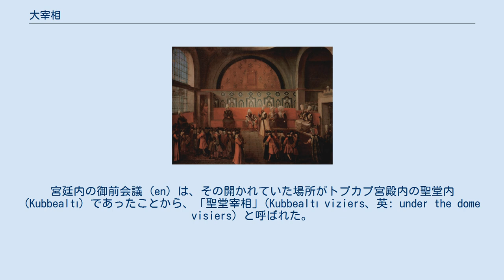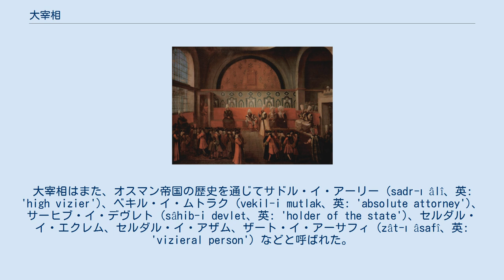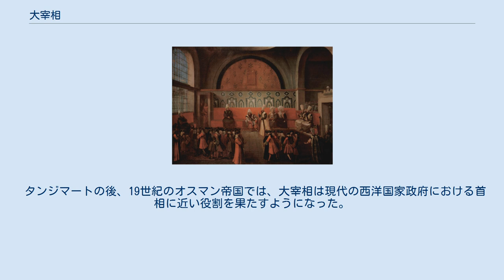大宰相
The Grand Vizier giving an audience "under the dome" 大宰相 （日本語：だいさいしょう、トルコ語： Vezir-i AzamまたはSadr-ı Azam（ザドラザム、Sadrazam）またはSerdar-ı Ekrem、オスマン帝国時代にはصدر اعظم または وزیر اعظم）は、オスマン帝国における最上位の官位で、ペルシャ語のヴェズィール （vizier、وزير、宰相の意）に由来する。
また、ヴェズラザム (Vizrazam)、ヴェズザラム と呼ばれる場合もある。
英語では、Grand Vizierと呼ぶ。
 大宰相は支配構造上ではスルタンの直下に位置し、スルタンの絶対権力を代行する立場であり、原理的にはスルタン以外からは罷免されない。
オスマン帝国運営の実務を担い、政務にあたって他の宰相を招集することができた。
宮廷内の御前会議 (en) は、その開かれていた場所がトプカプ宮殿内の聖堂内 (Kubbealtı) であったことから、「聖堂宰相」(Kubbealtı viziers、英: under the dome visiers) と呼ばれた。
また大宰相の公邸はバーブ・アーリー（大宰相府、en）と呼ばれた。
大宰相 (Vazīr-e Azam) はまた、パキスタンの首相を指すウルドゥー語でもある（大臣一般は "vizier"）。
 オスマン帝国の成立してまもない頃には大宰相と言う名称はなく、宰相 (Vizier) とだけ呼ばれていた。
その中で最初に大宰相と呼ばれたのはチャンダルル家出身のハイレッディン・パシャ (en) である。
大宰相という位は、宰相の中でスルタンの代行者とその他の宰相を峻別するために設けられた。
初めのうちはヴェズィール・イ・アーザム (vezir-i âzam) と呼ばれることが多かったが、次第にサドラザム (sadrazam) と呼ばれるようになった。
どちらも意味としては同じである。
大宰相はまた、オスマン帝国の歴史を通じてサドル・イ・アーリー (sadr-ı âlî、英: 'high vizier')、ベキル・イ・ムトラク (vekil-i mutlak、英: 'absolute attorney')、サーヒブ・イ・デヴレト (sâhib-i devlet、英: 'holder of the state')、セルダル・イ・エクレム、セルダル・イ・アザム、ザート・イ・アーサフィ (zât-ı âsafî、英: 'vizieral person') などと呼ばれた。
 キョプリュリュ時代 (en)（1656年 – 1703年） には、歴代の大宰相がオスマン帝国の実権を握っていた。
この時代には、スルタンの権力は弱められ、それが支配階級の下位に分散していた。
 タンジマートの後、19世紀のオスマン帝国では、大宰相は現代の西洋国家政府における首相に近い役割を果たすようになった。